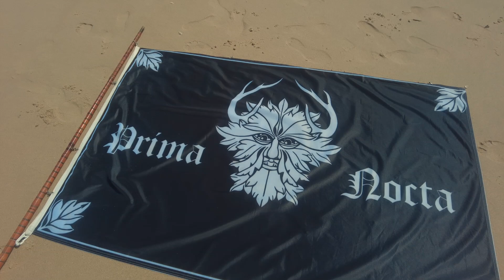Prima Nocta - Flag of the Greenman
'Flag of the Greenman' official video
Discover how Prima Nocta's bandmembers conquered 'The Flag of the Greenman' and had a party afterwards!